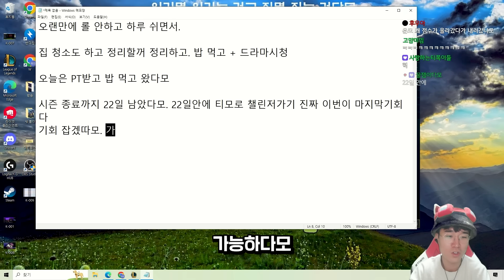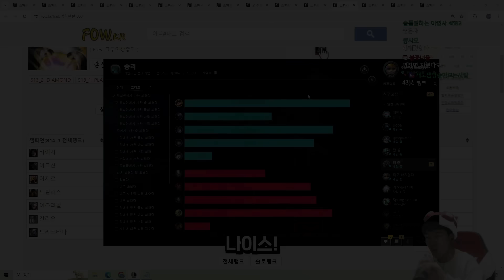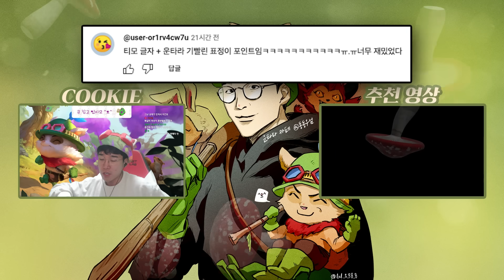22일 안에 챌린저 갈 수 있을까?